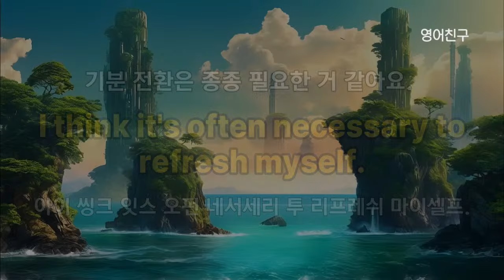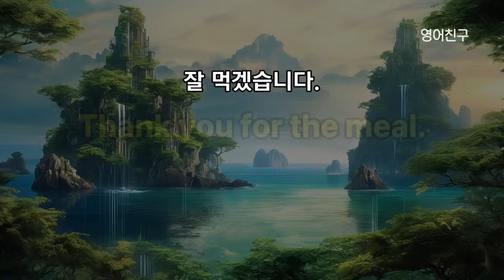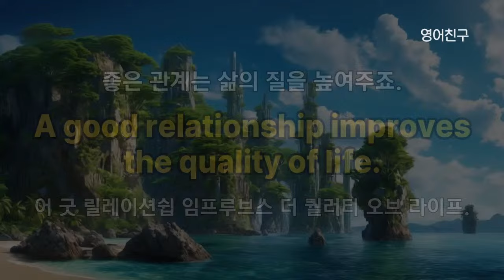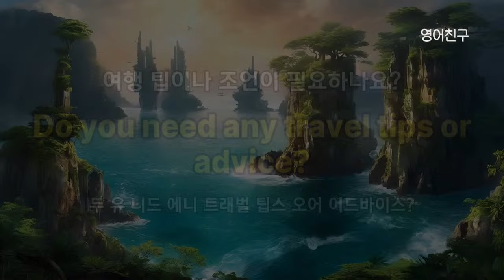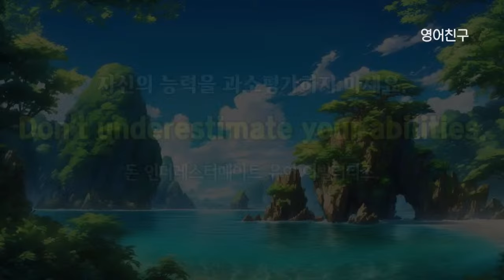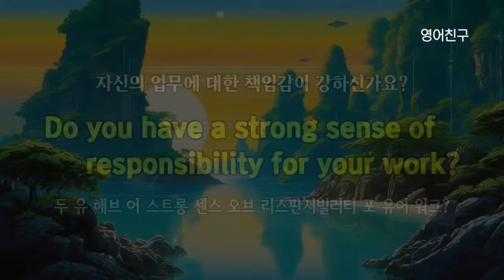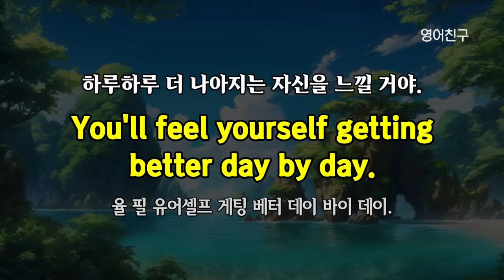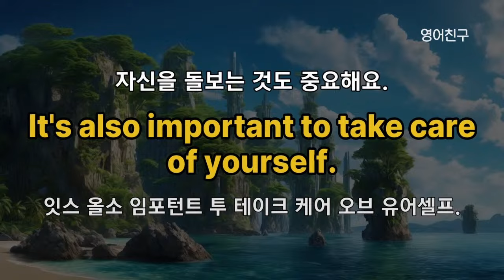#353 매일 듣고 따라해 보세요 | 영어회화 300문장 | 영어듣기